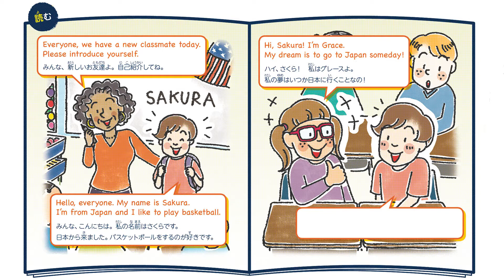使える！リアルEnglish 「Please introduce yourself.」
introduceは「紹介する」、yourselfは「あなた自身」という意味です。新しい環境にいくと必ず言われる「自己紹介をしてください」というフレーズです。＝2019年05月02日付　読売KODOMO新聞掲載